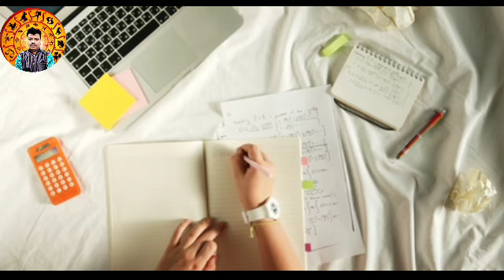vrish rashi march 2021 in bengali | বৃষ রাশি মার্চ ২০২১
হাতের রেখা দেখে বুঝুন আপনার লটারী জুয়া বা
রাজ যোগ আছেকিনা :-

video topic:-
vrish rashi march 2021 in bengali | বৃষ রাশি মার্চ ২০২১রাশিফল